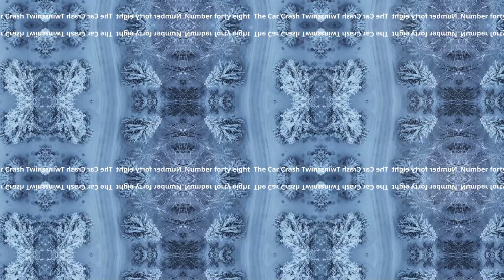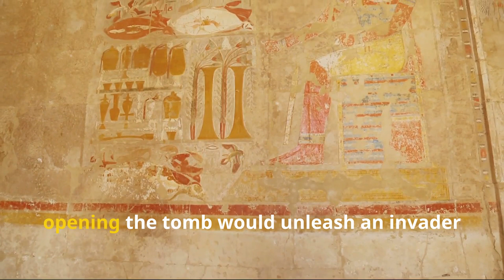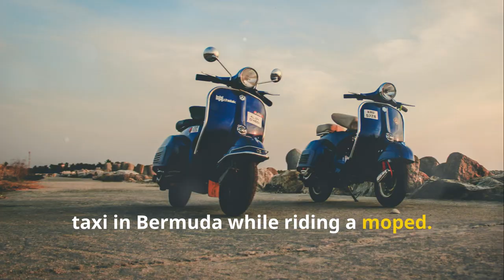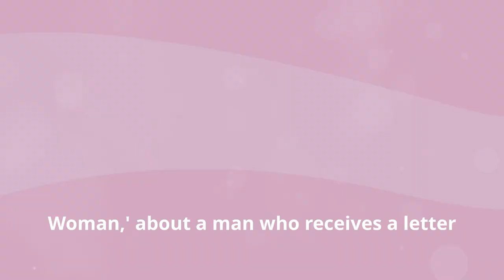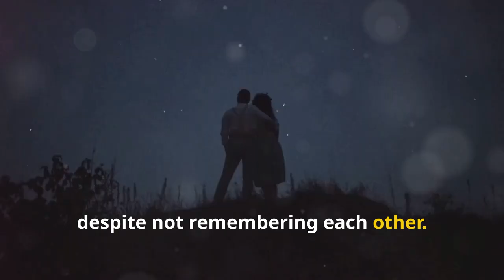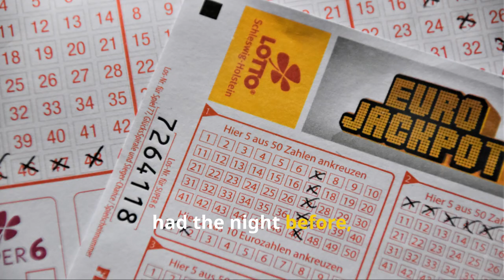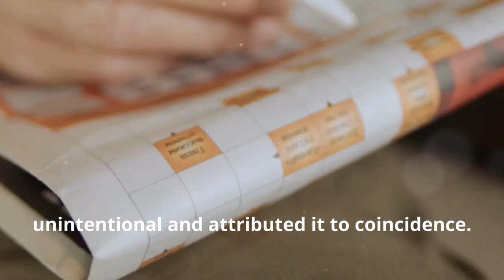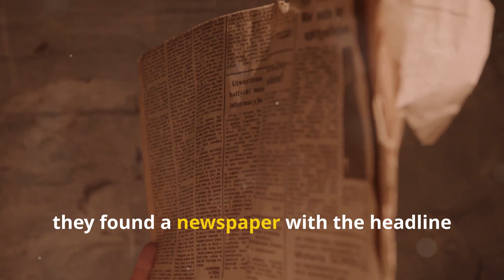50 Most Unbelievable Coincidences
Dive into the mysterious and uncanny world of coincidences that have baffled and amazed people worldwide. This video explores a series of unbelievable true stories, from the eerie predictions of shipwrecks and tragic political figures, to personal tales of lost items reappearing in the most unexpected ways, and twins leading parallel lives. We discuss historical events and personal anecdotes that seem too linked to be mere chance, providing both chilling and heartwarming insights into the mysteries of life.

Are these coincidences mere random events, or is there something more profound at play?

OUTLINE:
00:00:00
The Titanic and The Wreck of the Titan

00:00:16
The Twin Towers Prediction

00:00:35
The Car Crash Twins

00:00:52
The Poker Winners

00:01:12
The Death of King Umberto I

00:01:29
The Discovery of King Tut's Tomb

00:01:46
The Titanic’s Prophetic Novel

00:02:02
The Time-Traveler’s Pen

00:02:25
The License Plate Prophecy

00:02:47
The Curse of Tamerlane

00:03:11
The Simultaneous Births

00:03:27
The Twins Separated at Birth

00:03:44
The Mark Twain-Halley’s Comet Connection

00:04:01
The Lincoln-Kennedy Synchronicity

00:04:25
The Vanishing Act

00:04:48
The Twin Train Tragedies

00:05:09
The Bermuda Shorts

00:05:30
The Lady with the Umbrella

00:05:47
The Child from the Future

00:06:07
The Eternal Rivals

00:06:29
The Curse of the Omen

00:06:52
The Disappearing Act

00:07:11
The Spy in the Sky

00:07:33
The Letter from Beyond

00:07:57
The Miracle on the Hudson

00:08:22
The Telephone Connection

00:08:45
The Dueling Presidents

00:09:08
The Match Made in Heaven

00:09:34
The Accidental Photo

00:09:59
The Hitchhiker's Prediction

00:10:27
The Lost and Found

00:10:45
The Library Connection

00:11:11
The Double Take

00:11:36
The Premonition

00:12:01
The Identical Strangers

00:12:23
The Synchronized Births

00:12:46
The Lottery Luck

00:13:09
The Lost and Found Pet

00:13:32
The Parallel Paths

00:13:54
The Celestial Connection

00:14:18
The Unexpected Reunion

00:14:40
The Crossword Connection

00:15:01
The Historic Home

00:15:26
The Name Game

00:15:50

00:16:13
The Parallel Lives

00:16:38
The Unexpected Encounter

00:17:02
The Time Capsule

00:17:27
The Chance Meeting

00:17:48
The Perfect Match